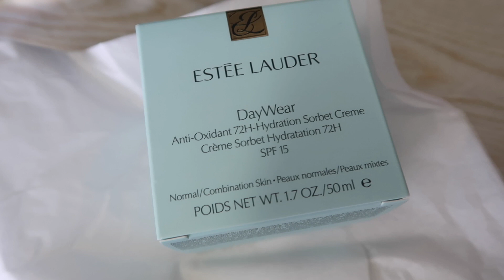VOLG MIJ OP EEN WERKDAG 🤓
Vandaag neem ik jullie mee in mijn werkdag, ik unbox pakketjes en laat jullie alles zien wat ik doe!

Talisa Loup